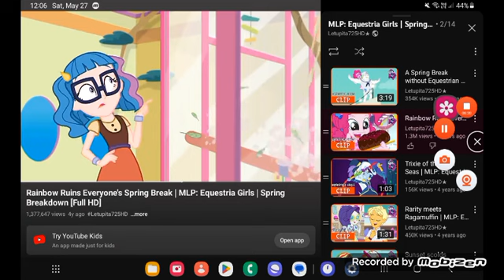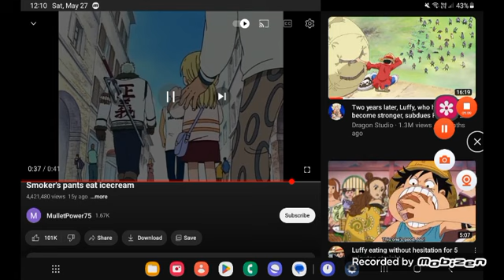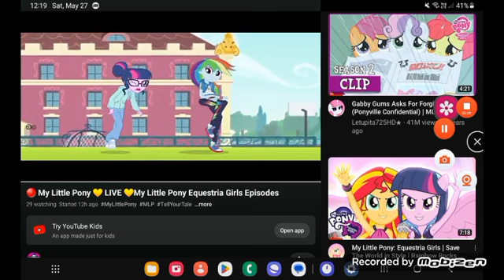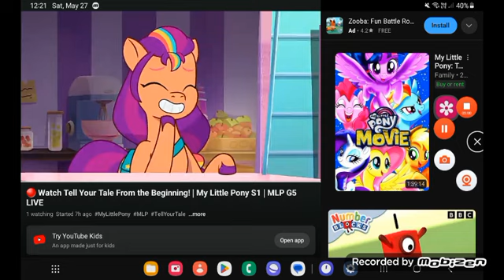May 31, 2023